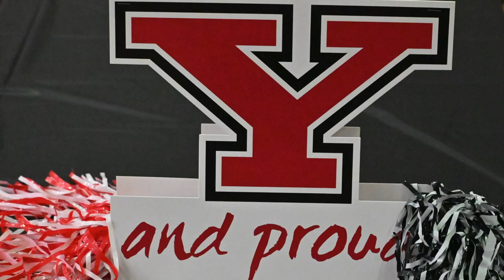YSU THRILLER OVER CLEVELAND STATE